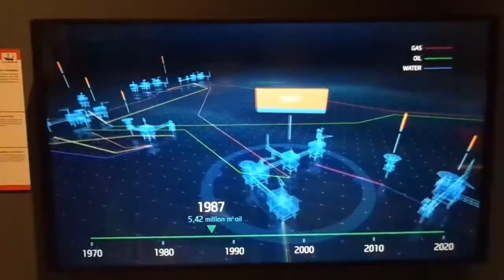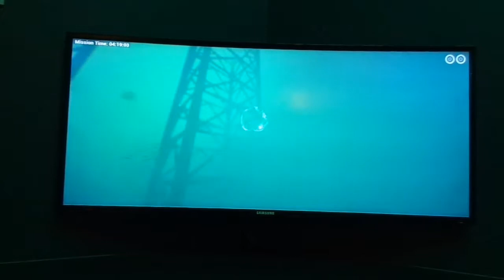Fiskeri- og Søfartsmuseet Esbjerg Dänemark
Ein paar Aufnahmen vom Fiskeri- og Søfartsmuseet Esbjerg Dänemark
(Es ist nicht alles zu sehen was es dort gibt)